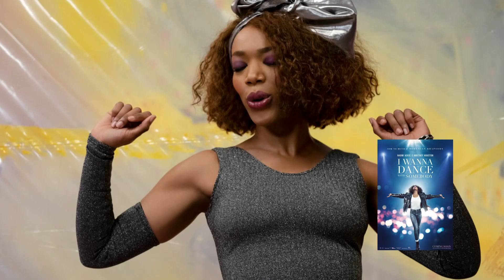Biografías y drama con calidad en Estrenos y Recomendaciones (22-12-22)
Se estrena en cines “Puss in Boots: The Last Wish”, “Babylon” y “I Wanna Dance With Somebody”. Recomendación de la película de Netflix “Emancipation”. Segmento Ambiente Cinematográfico del programa De Extremo a Extremo, de Telemicro Internacional y Digital 15. Video creado por Francisco Maldonado.